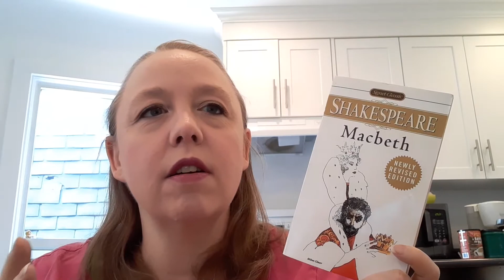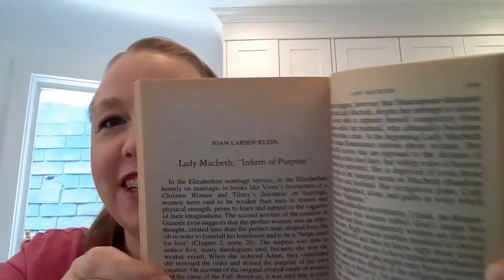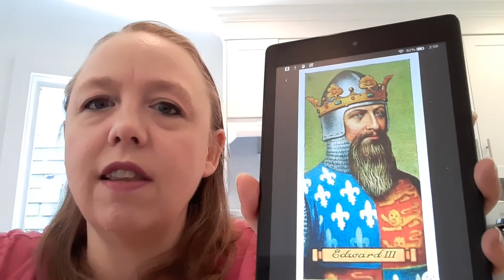All the World's a Page Readathon TBR ~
Here is my TBR for the All the World's A Page Readathon, which runs from July 1 - 31, 2020.  Will you be participating?  It is going to be so much fun!

Books & Plays Mentioned:
Macbeth by William Shakespeare
Richard III by William Shakespeare
Station Eleven by Emily St. John Mandel
Ophelia by Lisa Klein